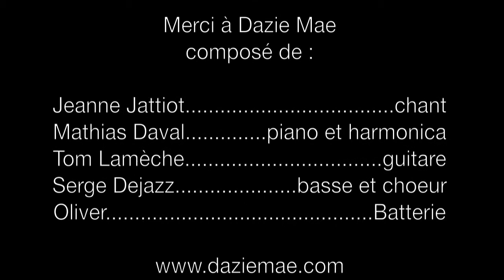Smoke on the water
Smoke on the water le 22/06/2011 à l'angora, Paris. Vidéo captée par l'équipe mailtune.com